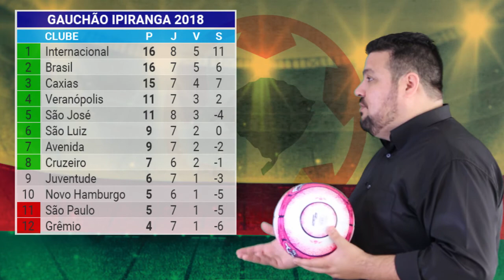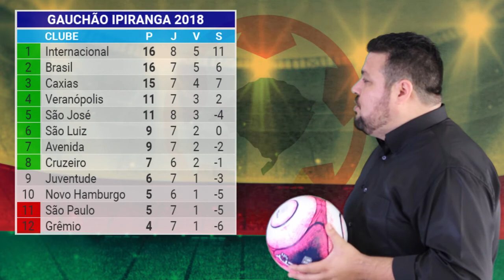Programa Futebol Gaúcho - 20/02/2018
O Programa Futebol Gaúcho está no ar, confira as atrações desta terça:
- Rubens Cardoso, campeão por Inter e Grêmio e, atualmente, auxiliar técnico do Brasil de Pelotas que faz grande campanha no Gauchão;
- A Divisão de Acesso se aproxima de seu início, essa semana vamos reproduzir as palavras do Presidente do Passo Fundo, Presidente do Santa Cruz e o Vice-Presidente do Igrejinha;
- Tinga, lateral direito promissor do Grêmio nos fala de seus giros pelo país e atualmente no Fortaleza de Rogério Ceni.

Tem Gauchão, tem Recopa, tem Copa do Brasil. Eu sou Alex Bagé e começa agora o Programa Futebol Gaúcho no facebook, no youtube e no canal 6 da Net.

Compartilhe, curta, comente... participe!